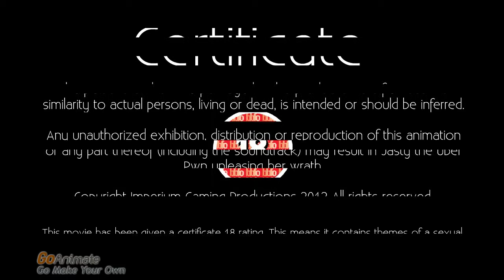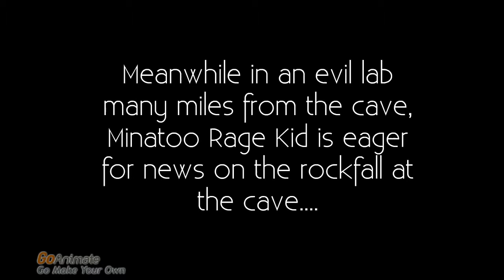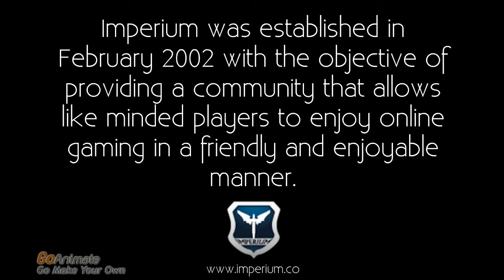A Day in the Life of Imperium - Episode 45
45th episode in the epic adventure featuring Imperium Gaming Community.